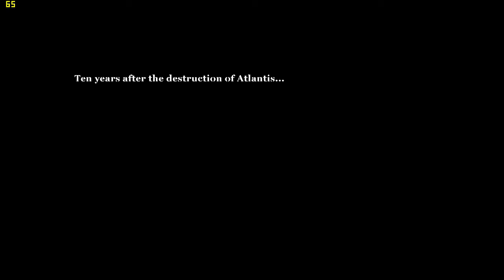Quick Overiew Age of Mythology EX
First came out in 2002 as a spiritual successor to Age of Empires 2. This time you choice only 3, 4 in the Titan expansion pack, civilizations with 3 gods per civ. This "HD remake" looks like what Age of Mythology should be but with modern hooks with day/night cycle and richer environment. Like Age of Empires 2 HD, this also have workshop support.